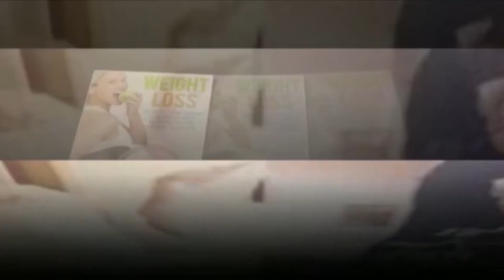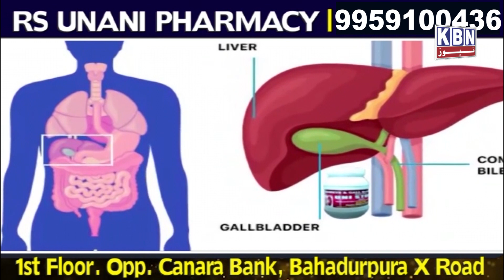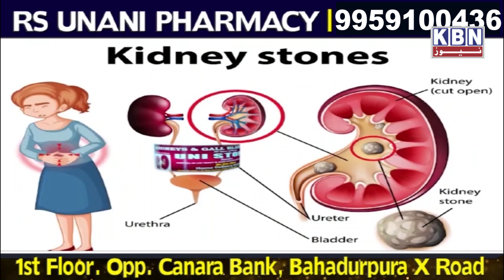Big News Dubai’s newest Hindu temple officially opens its doors in Worship Village | KBN NEWS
Big News Dubai’s newest Hindu temple officially opens its doors in Worship Village | KBN NEWS | Hyderabad News | Kbn Urdu News Channel Hyd | For More Watch at